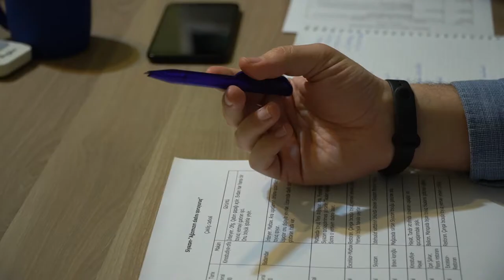Siyəzən Dadlı Toyuq-"Ağzınız dadını bilirik" TVC backstage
Client: Siyəzən Dadlı Toyuq

Production: Propaganda
Director: Elvin Ashirov
DOP: Ruslan Aghazade
Executive producer: Elmeddin Aliyev
Line producers: Mahammad Aghabekov & Eldar Abbasov
Project Manager: Umid Zahid Babayev
Art director: Murad Naghiyev
1AD: Amo Yashar
Focuspuller: Rashad Samadov
Cast manager: Reyhan Isayeva
Editing: Asker Rahimov
Music & Sound: Azad Valiyev
Visual effects: Nizami Aghayev
Color grading: Etka Kızıltepe
Production designer: Shahin Hasanli
Makeup: Irada Rustamova
Costume designer: Leman Suleymanova
Food stylist: Reva Heydarova
Cook: Mahammad Naghiyev
Photo: Gabil Heydarov
BTS video: Zeynalabdin Hesenov
Rental: Ultra